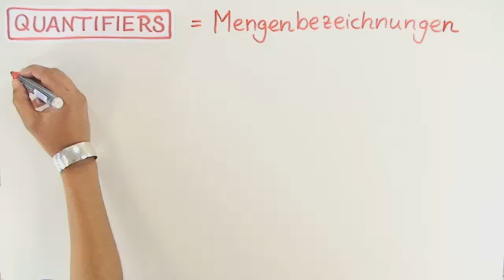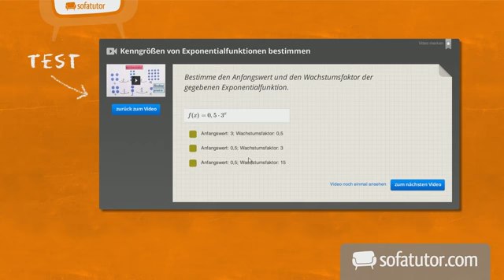Der Quantifier "all" (Englisch) | Grammatik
In diesem Video wird die Verwendung des englischen Wortes "all" genau erklärt. Wir zeigen, wann und wie man es verwendet und präsentieren dir viele unterschiedliche Beispiele.

Dieses Englisch-Video zum Thema all, either, neither, no, none, both gehört zum Themengebiet "Grammatik".